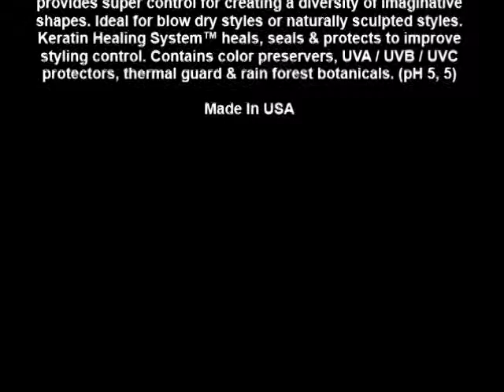L'Anza Healing Style Mega Gel 6 8 fl oz